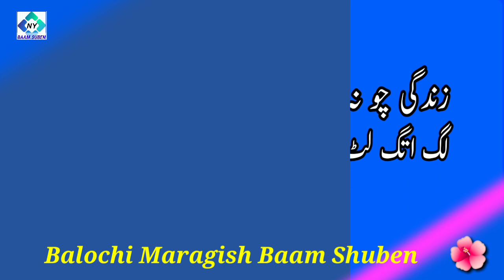لٹّ پہ برات ءٙ ورگ بیت ، گپٰ پہ اللّہ ءُ حقّ ۔ منظوربسمل ۔ بلوچی مراگش بام شُبین ۔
دستونک

منظور بسمل

زندگی چو نہ اِنت، ما کُجا پہمتگ
لگئتّہ  لٹّ  وہدے  سر ءَ،   پہمتگ

ما وتی زند ءِ وشی ببا داتگ اَنت
مارا  دوزواہگاں  بے وفا  پہمتگ

نودیں شار ءَ بہارانی نام ءَ بہ شَل
من  اشارہ   کتہ،    مہلکا  پہمتگ

بیل  ءُ  آلاڑاں  وہد ءِ کُتگ مردمے
ہرچی بُوتہ، ما مات ءِ دُعا پہمتگ

ایردستءِ ہُداءَ را نیست واک ءُ وس
اِینچو ہوش مارا ماں،  ما گُڑا پہمتگ

ساہتے چہ تو گِستائی مَرگے گُشئے
تو کہ گُشتہ برو،  تئی سَزا پہمتگ

وہد زوراک ءِ  پادانی  چیرائیں ما
چے اِنت بستار، ما چے وتا پہمتگ؟

تئی گَزبناکیں کہرانی آماچ ما
تو  وتارا  زمین ءِ  ہُدا  پہمتگ

تو تنیگا نہ ئے گیش ء وت بابَلو!
ما وتی راج   ءِ رہبر  ترا  پہمتگ

کوریں بدواہ ءِ چارُوگ ءُ دَلّار ما
اَست چے مئے دلانی تہا، پہمتگ

گوں کُجام جیڑہءَ مارا پیڑاتگ ئِے
پہ  بَھ  ءُ  بَکّڑی،  ما  پدا  پہمتگ

واری ءُ تنگی ءَ دل دَراؤرتگ اَنت
گُژن  ما  سَگئتّگ،  تُنّ  ما پہمتگ

پہ بلوچی ءِ گُلباگ ءَ  عنقا گُلے
ما سید ونتگ ءُ ما عطا پہمتگ

تاپَگءُ تِینُّک اَنت، ہاکءُ پُر توشگ اَنت
وت    ستا    دِیتگ  ءُ  وَتگلا   پہمتگ

ہر کُجا ساہ ءُ ساہیچہ اِنت تئی سرا
تو   وتی   بسمل ءَ  را  کُجا  پہمتگ

شنگکار : بلوچی مراگش بام شبین
23، فروری 2022